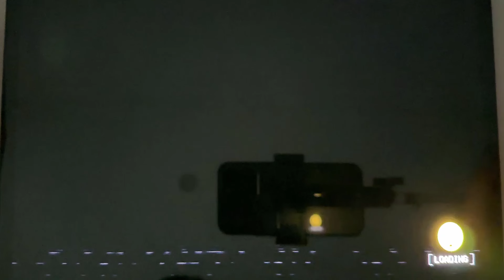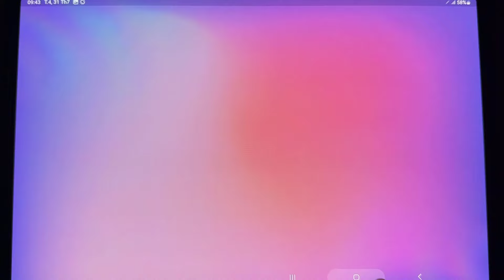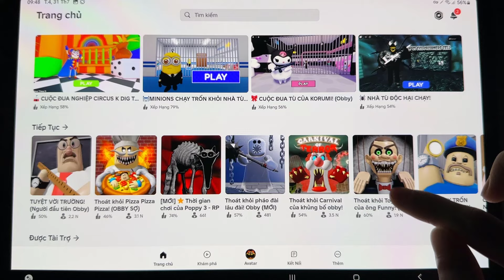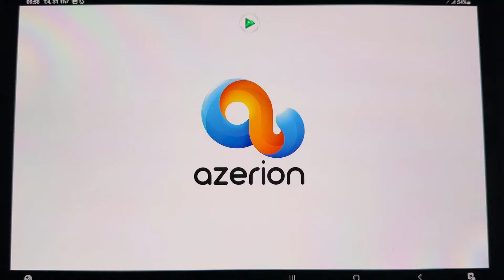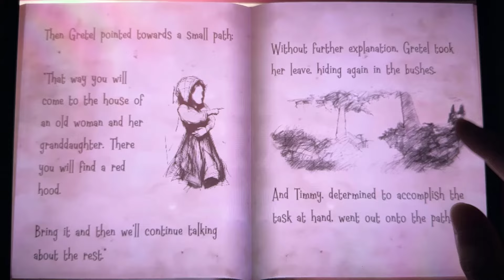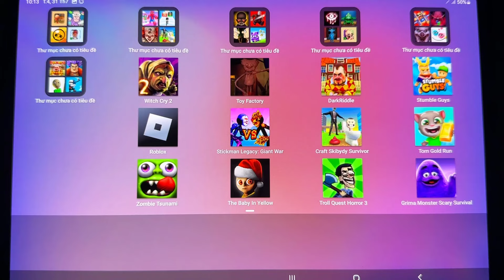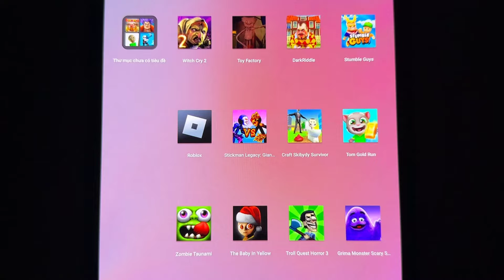Witch Cry 2,Toy Factory,DarkRiddle,Stumble Guys,Roblox,Stickman Legacy: Giant War,Craft Skibydy...